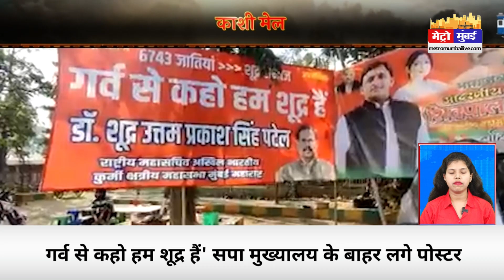Kashi Mail: उत्तर प्रदेश की 20 उत्तर प्रदेश की 20 बड़ी खबरें | Uttar Pradesh Top 20 News